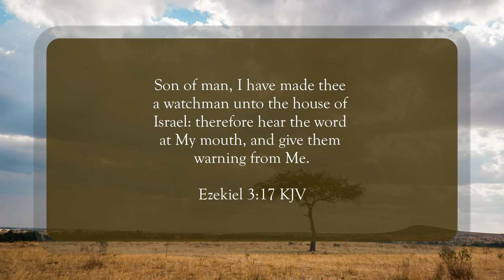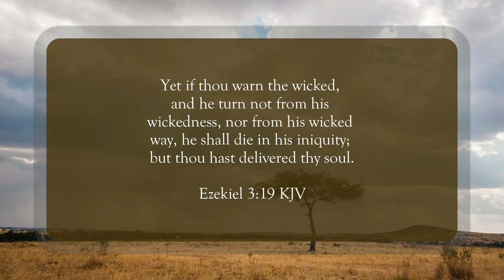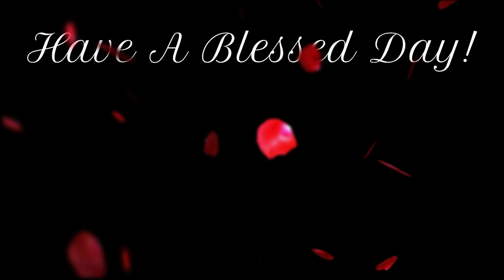A Watchman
Scripture of the Day! A watchman!